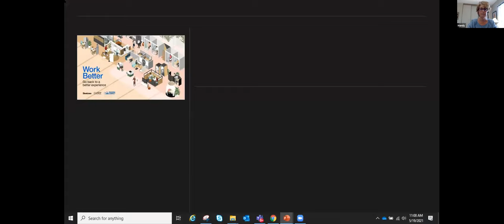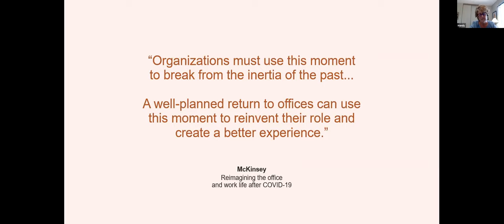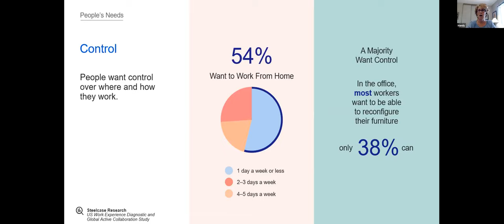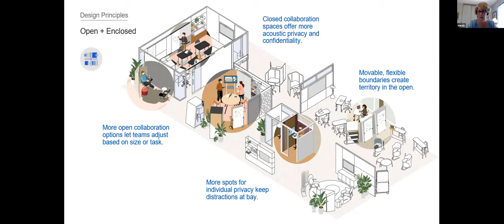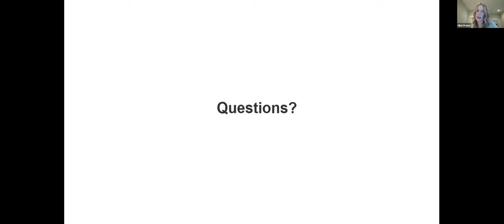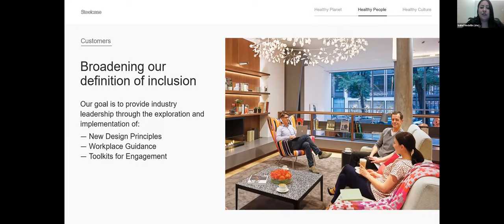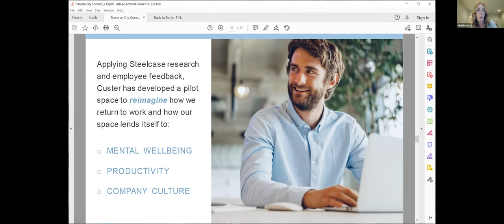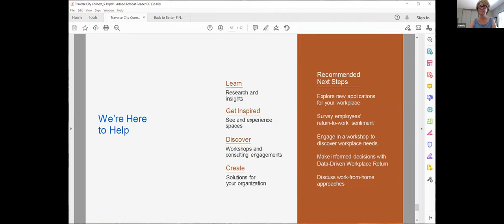Return to Better: The Case for Place and the Need to Get it Right